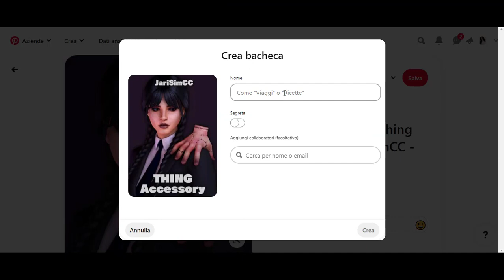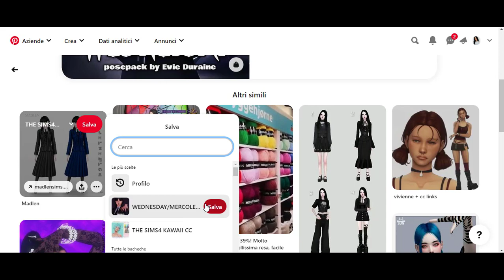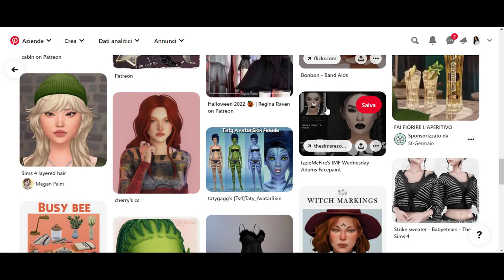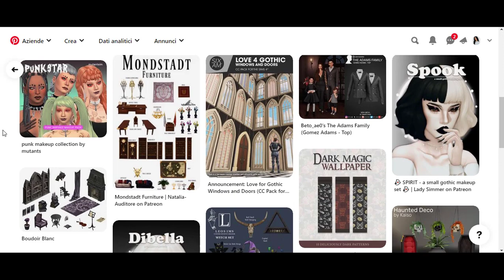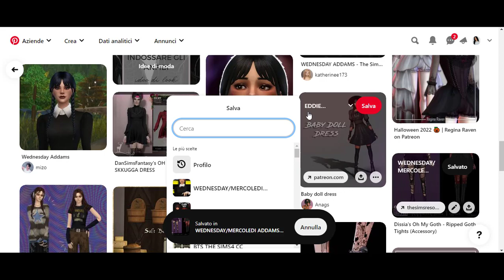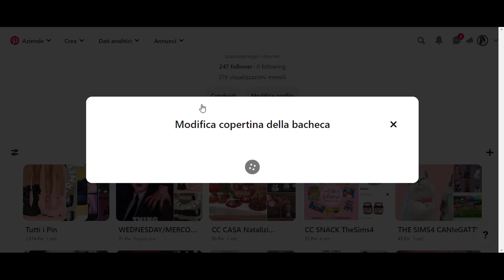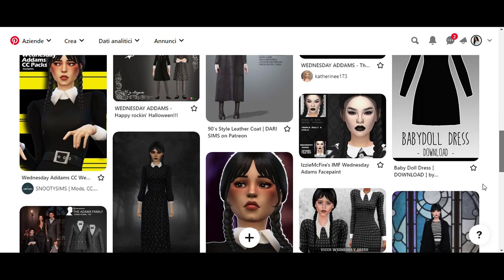CC MERCOLEDI ADDAMS💀 per voi! THE SIMS4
🌈 ENEBA.com - è una super piattaforma per comprare Giochi (PS4, Xbox, PC)!